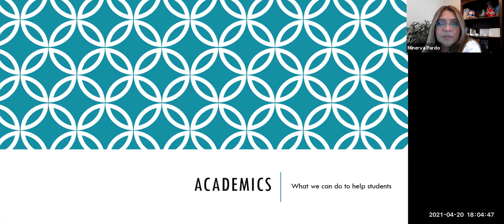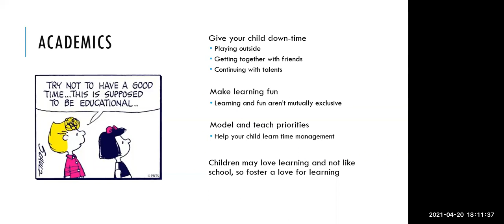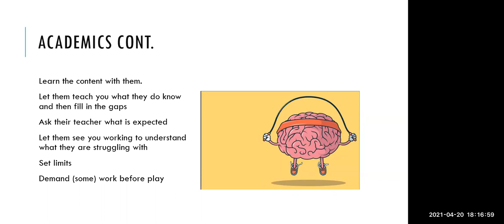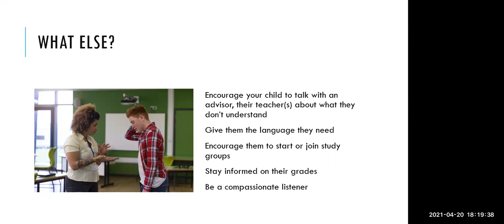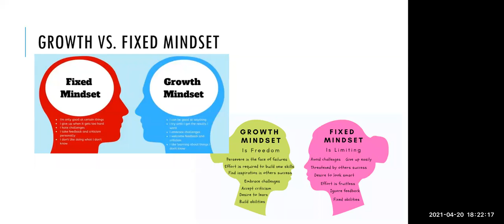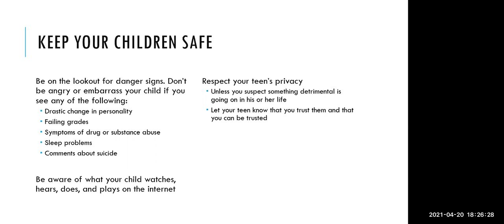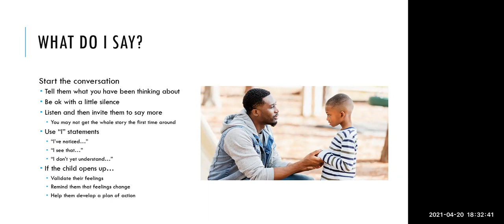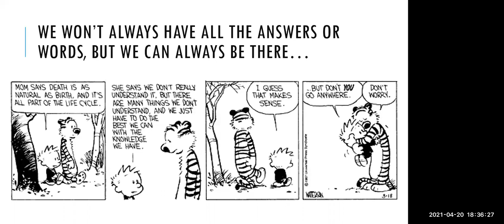Supporting our students with academic and emotional challenges